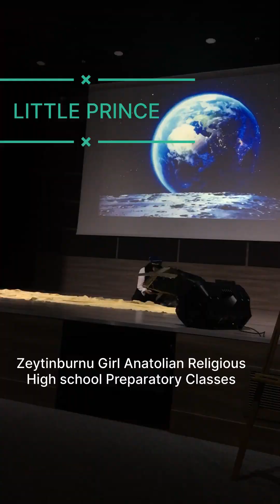LITTLE PRINCE English theatre by Zeytinburnu Kız Anadolu İmam Hatip Lisesi